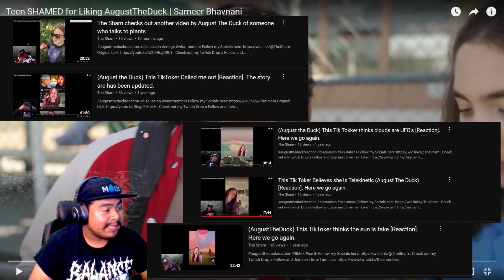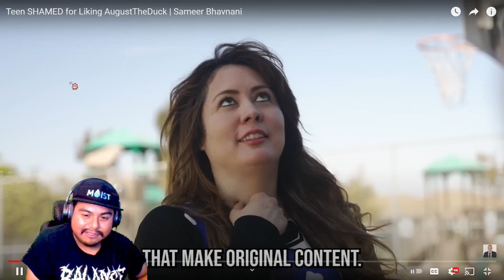The Sham reacts to a Message Learning Video mentioning AugusttheDuck